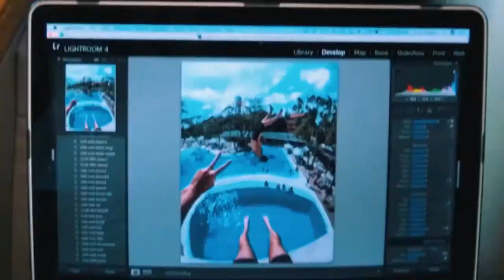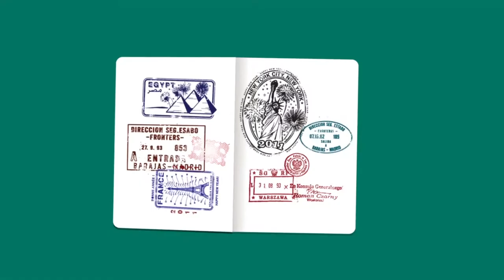Юстина Чижмар - Від автостопу до літака (сюжет до програми ТЕМА: Я - турист)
Від автостопу до ліиака. Як перетворити дорогу на пригоду?